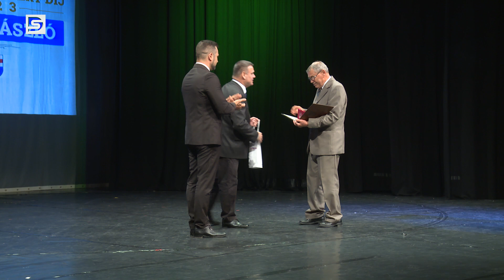DSTV | DUNAÚJVÁROSÉRT DÍJAK AZ ÜNNEPEN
Dunaújváros Megyei Jogú Város Önkormányzata az 1956-os forradalom és szabadságharc kitörésének 67. évfordulója alkalmából ünnepi megemlékezést rendezett október 23-án délelőtt a Bartók Kamaraszínház és Művészetek Házában. Az ünnepségen átadták az önkormányzat egyik legrangosabb elismerését is, a közgyűlés által alapított „Dunaújvárosért” díjakat.